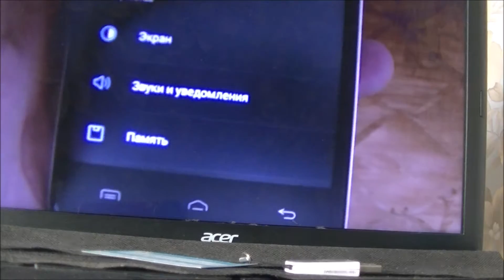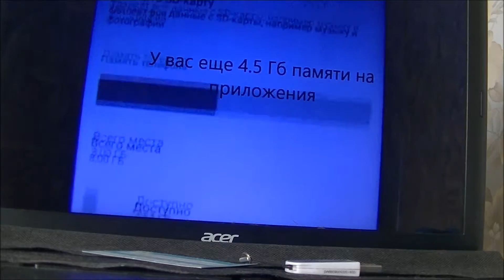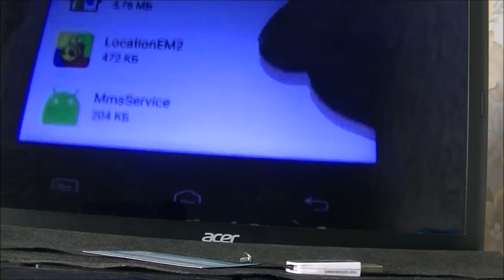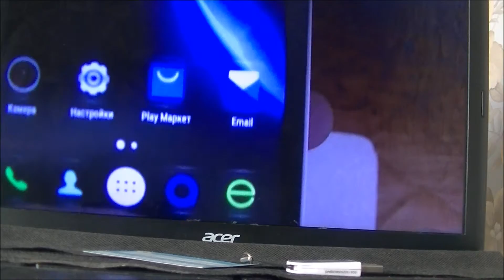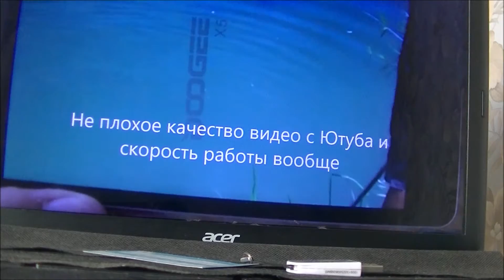Смартфон Doogee x5 посылка из Китая